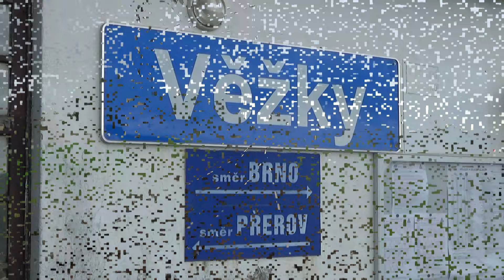24.10.03 Křižování Os vlaku a rychlíku Regiojet v žst Věžky na trati Brno - Přerov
Křižování vlaků vlaků osobní dopravy ve stanici Věžky na trati č. 300 Brno - Přerov. R 1119 "Regiojet" Brno hl. n. - Bohumín (z důvodu stavebních prací v žst Brno-Královo Pole jsou tyto vlaky výchozí až ze stanice Brno hl n.). Trať spojující druhé a třetí největší město ČR je jednokolejná, pomalá, a nevýkonná. Dokládá o i záznam křižování, v naprosté rovině rychlík musí zpomalit na 40 km/h, aby touto rychlostí pokračoval přes celou stanici a objel osobní vlak, který čeká na průběžné koleji... U průběžné koleje je totiž i staniční budova a je tak na této straně i nástupiště. Všechny projíždějící vlaky tudíž musí při křižování s osobním vlakem "do odbočky"...